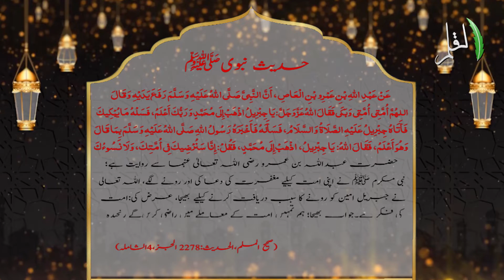Hadees e Nabavi #15 | Allama Usman lakhani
Allama Usman lakhani | Al Qalam Islamic Centre